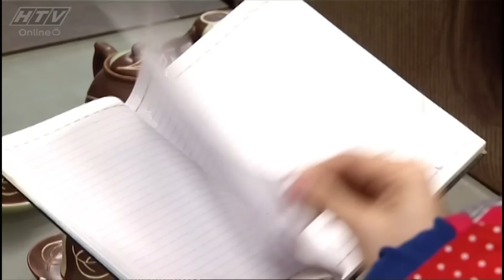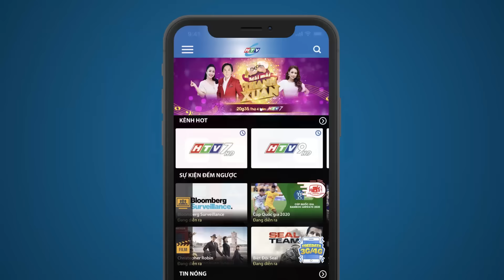Gia Đình Phép Thuật - Tập 325 | HTVC Phim Truyện Việt Nam